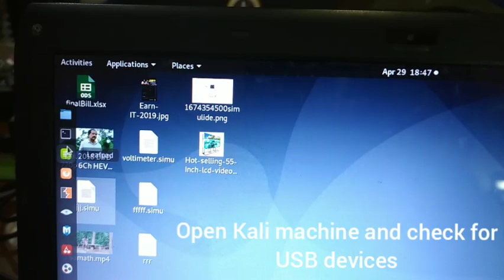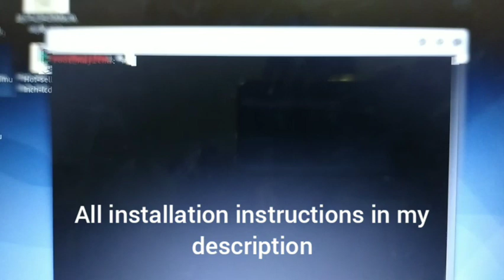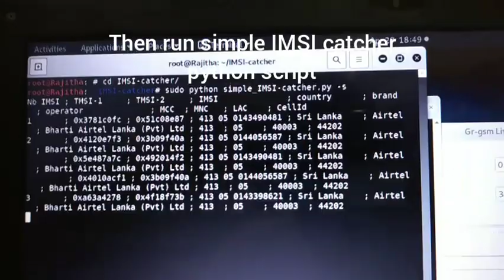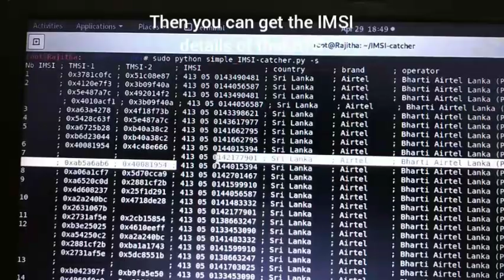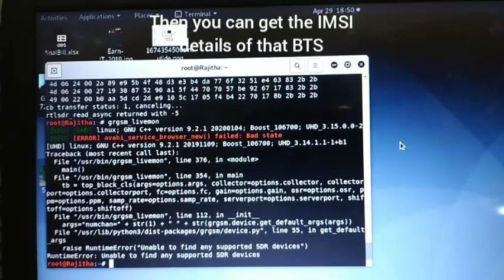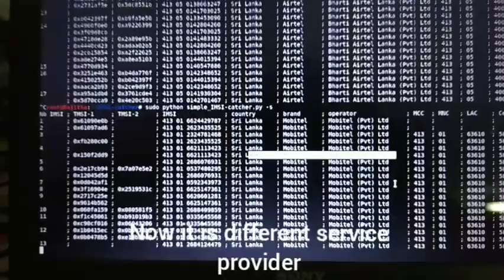GSM interception part 2/IMSI catcher with RTL-SDR and Kali Linux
This is simple IMSIcatcher with RTLSDR and Kali Linux#GSMinterception
Following links may help you to download necessary packages and scripts